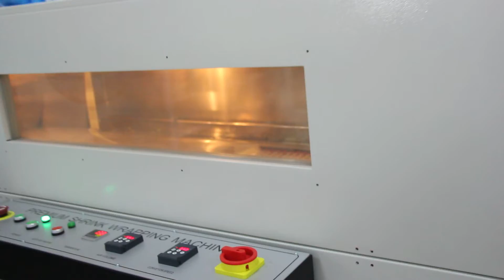fully-auto wood plank shrinking packing system with POF film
One of my clients wanna know
00:00 Products feeding
00:08 automated sealing
00:22 hot shrink tunnel
00:37 shrink appearance